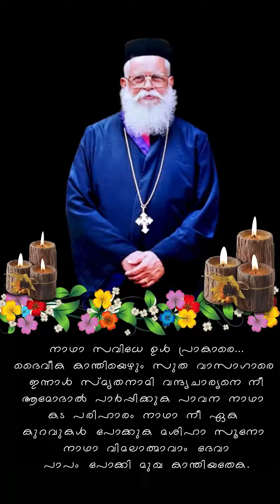ആചാര്യേശ മിശിഹാ കൂദാശകളർപ്പിച്ചോ വന്ദ്യചാര്യനേകുക പുണ്യം നാഥാ സ്തോത്രം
പളത്തുള്ളിൽ  വന്ദ്യ എബ്രാഹാം കോറെപ്പിസ്കോപ്പയുടെ പതിനേഴാം ചരമ വാർഷികം ( 2022 ജൂലൈ 10 ഞായർ )